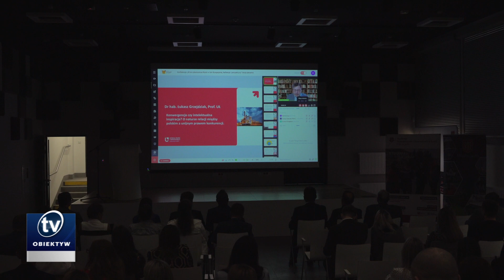W Jaśle podsumowano 20-lecie Polski w UE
W jasielskim Generatorze Nauki odbyła się konferencja podsumowująca dwie dekady członkostwa Polski w Unii Europejskiej. W debacie na temat doświadczeń i przyszłości Polski w Unii Europejskiej wzięło udział ponad dwudziestu prelegentów.